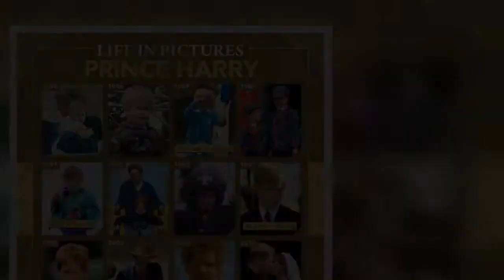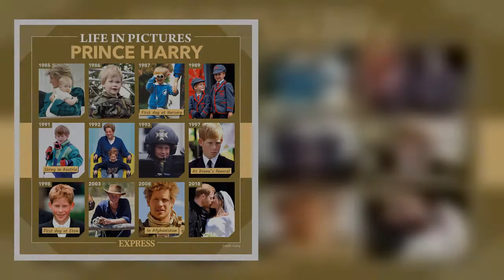Meghan and Harry may face crunch Jubilee talks as Charles and Camilla jet to North America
It is not yet certain where the Queen’s grandson will travel to the UK in June to take part in events in celebration of her Platinum Jubilee. But speculation has now arisen over whether Prince Charles might meet with his son one month earlier for potential talks which could see him attempt to convince Prince Harry to come to Britain. Clarence House announced earlier today, on Monday, the Prince of Wales and Duchess of Cornwall will visit Canada in May to mark the Queen’s Platinum Jubilee celebration. They will meet communities in Newfoundland and Labrador, Ottawa and Northwest Territories. It will be their first visit to Canada since 2017, with Prince Charles having first visited more than   ...